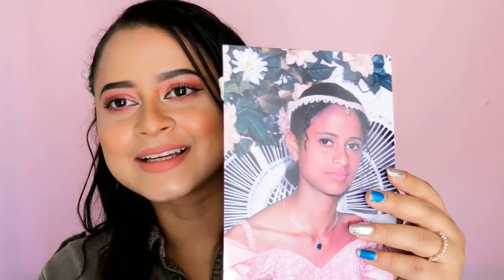FUI A QUE ME MAQUILLARAN Y ME PEINARAN PARA MIS 15 EN EL MEJOR SALON DE LA CIUDAD?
DianaTipss